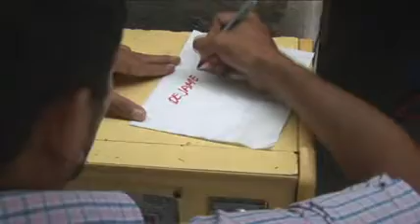""aunque te vayas"" la poderosa banda patty.de abel burgueño 2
Amigos los invitamos a darle me gusta a nuestra pagina de Facebook  contacto directo.

TEMA; AUNQUE TE VAYAS
LA PODEROSA BANDA PATTY DE ABEL BURGUEÑO
COMP; CARLOS ROMERO TOVAR
LA UNIÓN FILMS

Productor
Leodegario Bucio
PARA LA UNION FILMS